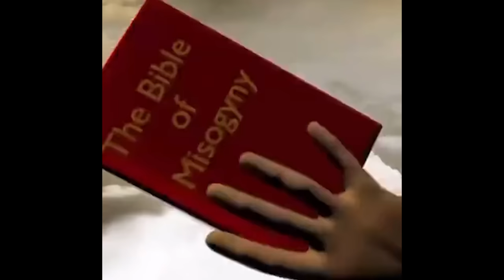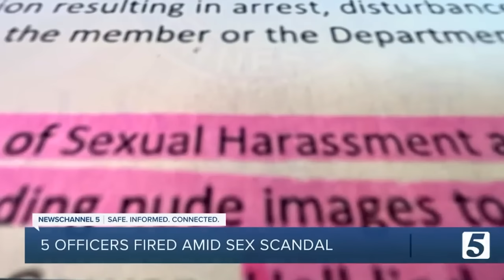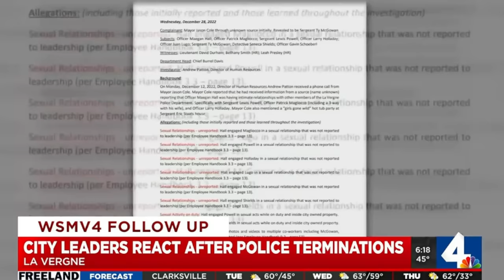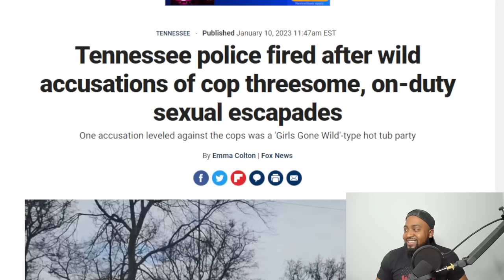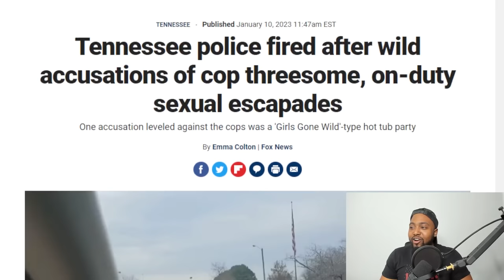Male Police Officers FIRED For Running CHOO CHOO Operation On Married Female Officer On The Job!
A Tennessee police department fired five officers and suspended three others after wild allegations.

A female La Vergne police officer who claimed to be in "an open marriage"